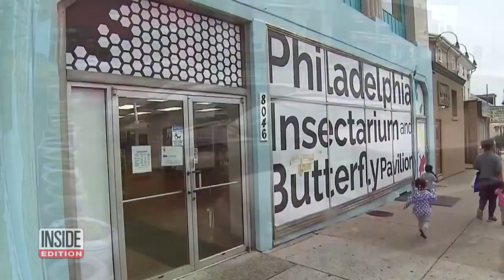Who Stole One of World’s Most Venomous Spiders From Philadelphia Insectarium?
A six-eyed sand spider is among 7,000 live creatures stolen from the Philadelphia Insectarium & Butterfly Pavilion. Surveillance video shows several suspects loading plastic containers into a car in broad daylight outside the insectarium before driving away, taking more than $40,000 worth of critters with them. Bizarrely, they left behind blue staff uniforms, which were impaled on a wall with steak knives. A Mexican fireleg tarantula was also stolen, but has since been recovered.